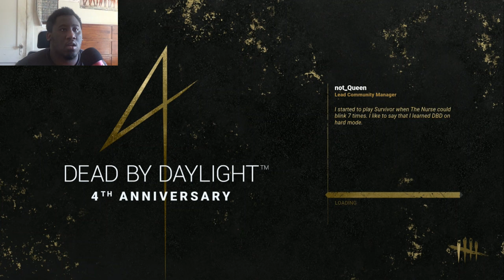Throwback Thursday[The good old day] {re-upload}